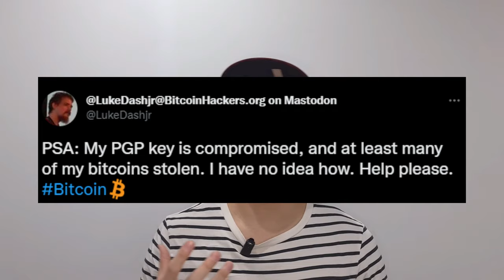BITCOIN DI HACK ! AWAL TAHUN 2023 LUAR BIASA !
Jangan lupa bersyukur atas apapun pencapaian, dan segala hal yang terjadi di hidup sobat miners. Tidak lupa ada berita bitcoin di hack semoga baik baik aja marketnya ...

REFFERAL CODE BYBIT :
47569